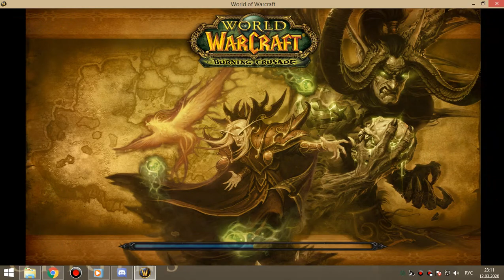59 Вечерники Соляра+Робот